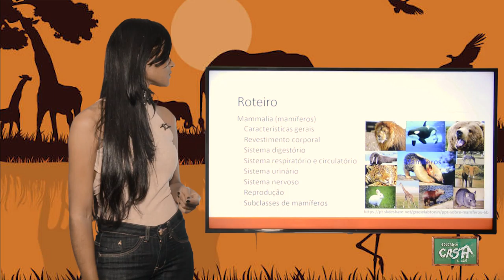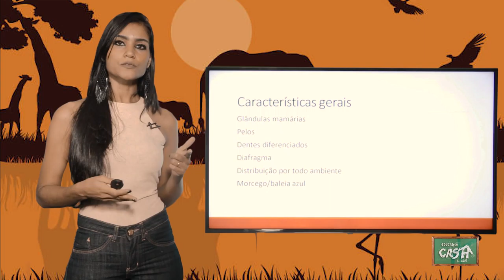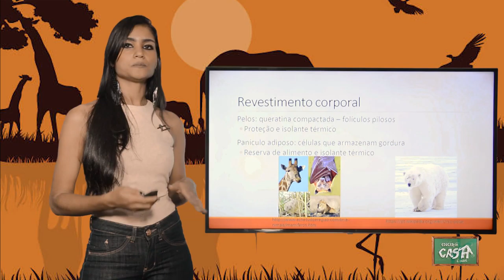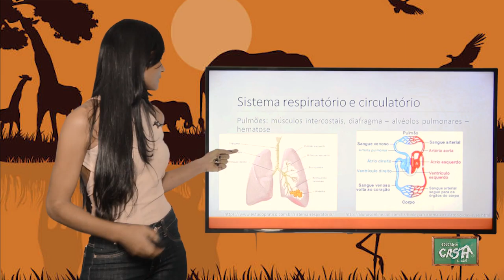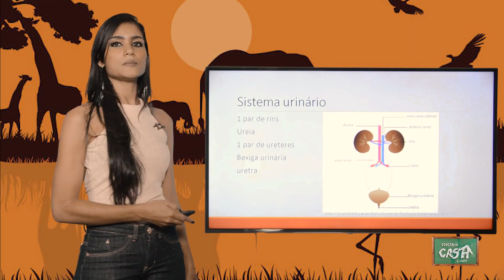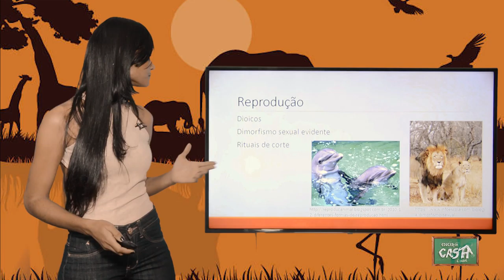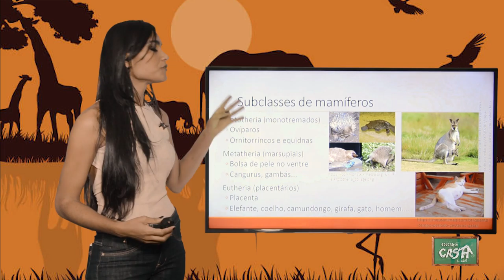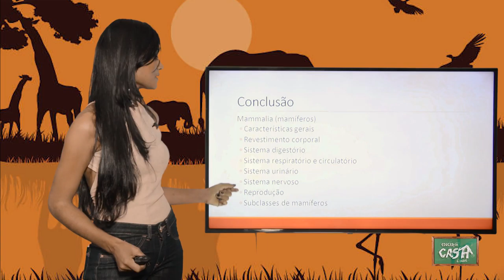7º ANO - II TRIMESTRE - CIÊNCIAS - AULA 4 - MAMÍFEROS